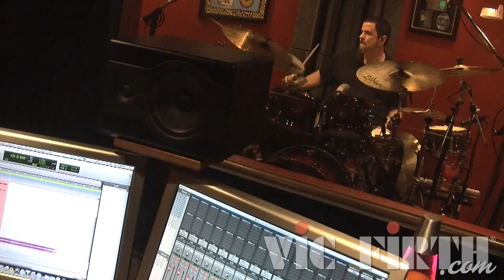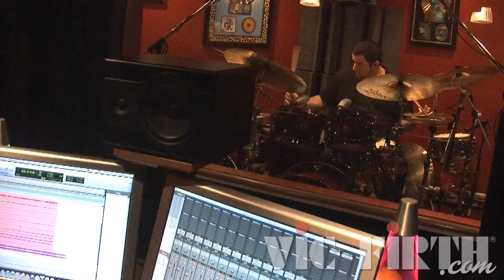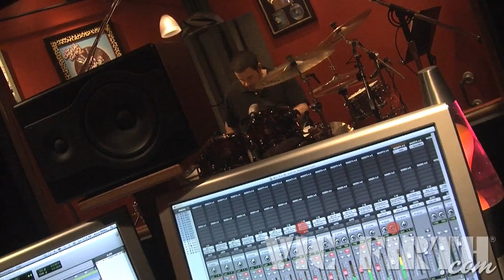Russ Miller: Remote Session, Video 2: Tracking Drums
RECORDING TIPS FROM THE PROS
Featuring Multi-Platinum Recording Artist: RUSS MILLER

With progress of technology, drummers of all ages are now recording professional sounding drum tracks, whether they have access to multi-million dollar studios or simple home-based recording setups! No matter what level you're at, every drummer can benefit from from the pros who have learned valuable lessons in the studio!

This new series of videos will cover all types of situations -- from studio demo sessions to movie soundtrack recording to web-based videos for training. Over the next several months, we'll go behind the scenes with a number of Vic Firth artists to talk about recording gear, microphone placement, drum/head/cymbal selection -- and learn tricks on laying down the perfect track!

ABOUT RUSS MILLER:
Russ Miller is internationally known as one of the top drummers of today. As a Multi-Platinum recording artist, he has played on multiple Grammy® award winning recordings with combined sales of over 26 million copies. His musical versatility has led him to work with an incredible list of over 50 international artists from legends like Ray Charles, The Fifth Dimension, Natalie Cole, Tina Turner & Bobby Caldwell through modern stars, Nelly Furtado, The Psychedelic Furs, Hilary Duff, Steve Perry, Andrea Bocelli, Daniel Bedingfield and Meredith Brooks.

As a star of the Los Angeles studio scene, the Modern Drummer Magazine Readers Poll has repeatedly voted Russ in the top 5 Studio Drummers in the world, including 2010, when he was voted the #2 Session drummer.

He has performed on more than 250 albums (including many #1 Billboard hits like Nelly Furtado's "Whoa Nelly" and Hilary Duff's "Metamorphisis"). Russ has also recorded for many T.V. shows and over 50 international movies (such as #1 box office titles like "Chicken Little", "Fracture", "Lakeview Terrace", "Resident Evil Apocalypse", "Going The Distance" and the "Boondock Saints" series of movies, just to name a few).

Along with his many sideman album credits, he has two critically acclaimed solo albums, Cymbalism and Arrival. In addition, Russ performs educational clinics throughout the world for Yamaha, Zildjian, Remo, Shure and Meinl music instruments, for which he maintains product endorsement relationships and multiple signature instruments.

Russ also has authored two books: The Drum Set Crash Course and Transitions, along with his three videos, "Arrival-Behind The Glass" from Hudson Music, The Drum Set Crash Course and The Drum Set Crash Course Tuning Edition from Alfred Publications. A 7-time Modern Drummer readers poll winner, Russ' solo projects were also voted the #1 educational books and videos in the world (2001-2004).